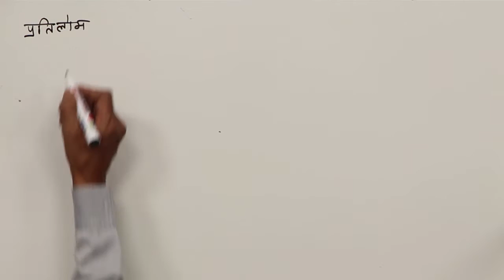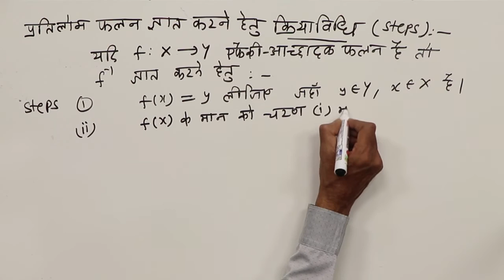CLASS 12th MATHS | CHAPTER 1 RELATION & FUNCTION